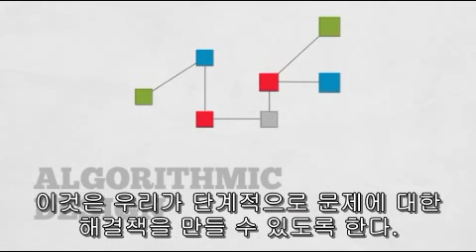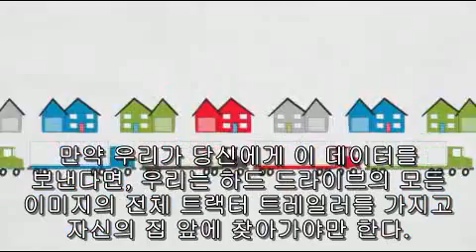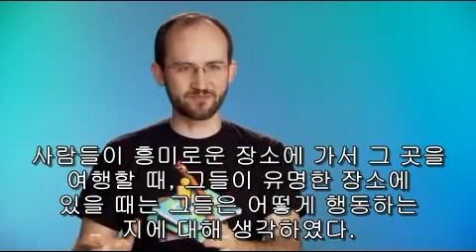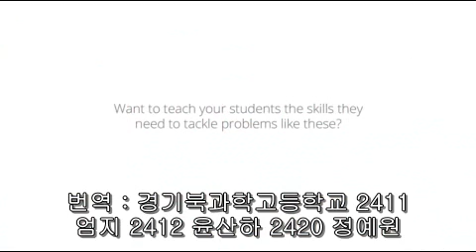[CS]컴퓨팅 사고력을 이용한 문제해결 at Google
- Solving Problems at Google Using Computational Thinking

- 번역: 경기북과학고 11기 송희원, 엄지, 윤산하, 이선호, 정예원

- 내용: Google은 Computational Thinking을 사용하여 문제를 해결한다. 이 영상에서는 Computational Thinking을 이용하여 Google 지도의 문제점을 보완할 수 있는 방법을 찾는 과정을 보여준다. 먼저 Computational Thinking을 분해와 패턴인식이라는 두 가지 양상으로 세분화하여 설명한다. 다음으로 Google 지도의 문제점을 말한다. Google 지도의 문제점은 원하고자 하는 장소의 Street View로 안내하는 Pegman이 유명한 건물이나 장소보다는 엉뚱한 곳에 떨어지는 것을 선호한다는 것이다. 마지막으로 문제점을 보완하기 위한 방법을 소개한다. 보완 방법으로 사람들이 사진을 많이 올린 장소로 Pegman이 떨어질 수 있도록 하자는 생각을 하였다. 그 이유는 사람들은 유명한 건물이나 장소가 있을 때 사진을 찍기 때문이다. 이 영상은 Computational Thinking이 수학 수업보다는 미술과 더 비슷하다고 말하며 영상을 마친다. 우리는 이 영상을 통해 Computational Thinking의 과정과 함께 Computational Thinking을 더욱 잘 이해할 수 있다.